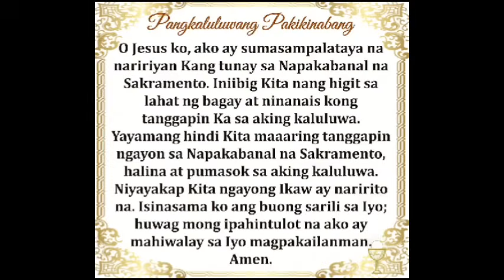Quiapo Church Live Mass Today Monday September 23, 2024 Healing Mass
Misa Nazareno Live Mass Today Monday September 23, 2024
Paggunita kay San Pio ng Pietrelcina, pari